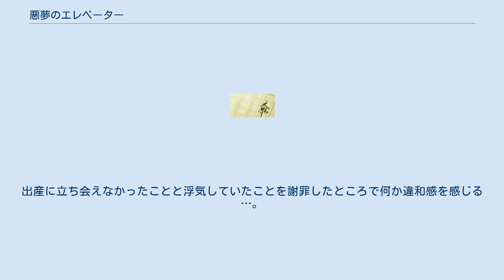悪夢のエレベーター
『悪夢のエレベーター』（あくむのエレベーター）は、幻冬舎から出版された木下半太の小説。
または、これを原作としたテレビドラマ、舞台、映画、漫画。
 フジテレビで2007年3月27日に放送された。
演出は後に映画『ハンサム★スーツ』で映画監督デビューする英勉（はなぶさ つとむ）。
 エレベーターに閉じこめられた4人の物語である。
妻の出産立会いに急ぐ男、刑務所から出所してすぐの元空き巣のヤクザ、他人の過去が見える超能力者、自殺を考える女子高生。
 2008年9月12-21日（東京シアタートラム）、9月25-28日（大阪シアター・ドラマシティ）開催。
 2019年12月4-9日（中野テアトルBONBON）開催。
 「消化試合ではない人生を送っている人間はどれだけいるだろう」。
 小川はマンションのエレベーターで気を失って倒れていた。
気が付くと一緒に乗り合わせていたのはチンピラ風の安井、不気味な雰囲気のゴスロリ少女の香、ジャージ姿の牧原の3人。
エレベーターは動かず、非常ボタンは壊れており、携帯電話も皆電池切れや不所持で使えず閉じ込められていた。
 小川は妻・麻奈美からの産気付いたとの電話を受け、出産の立ち会いに向かう途中だった。
牧原が小川と安井の二人がマンションの住人ではないと怪しむと、香は自分は屋上から飛び降りるために来たと告白。
少女に共感した牧原が彼女に触れると「火に包まれた家」が見えるという。
香はいじめによる引きこもりでカウンセリングのボランティアの青年が来るようになるが、唯一の味方であった姉が目当てだと分かり、青年が所属する施設に放火したのだという。
 牧原は他人に触れると心が読める超能力の持ち主であった。
安井は刑務所帰りの空き巣犯で物色をしに、小川はデート帰りに酔った愛人を送ってそれぞれこのマンションに来たことがバレる。
 もしこのまま発見されず死んでしまったら、残される奥さんと子供が不憫だと香が言い出し、小川は二人のためにICレコーダーに遺書を録音することになる。
出産に立ち会えなかったことと浮気していたことを謝罪したところで何か違和感を感じる…。